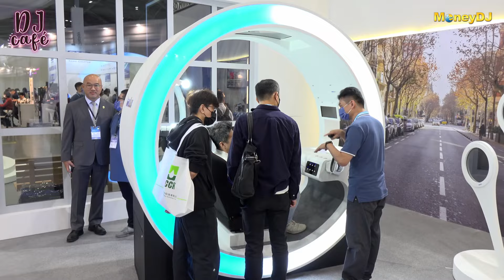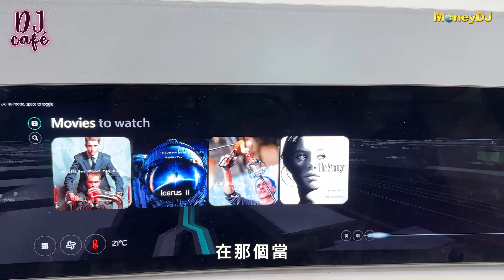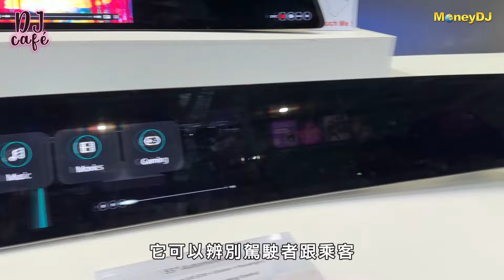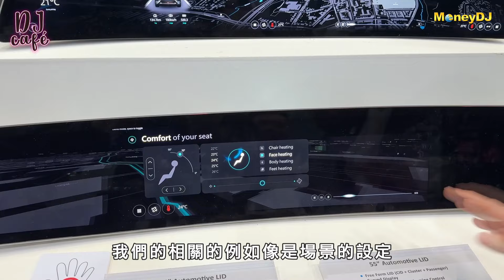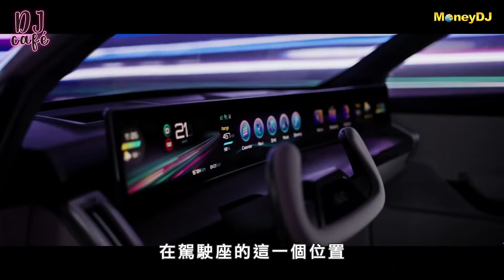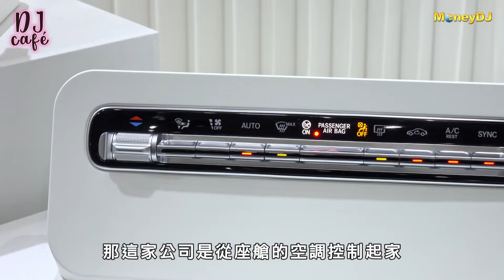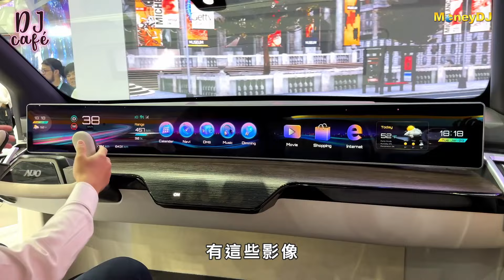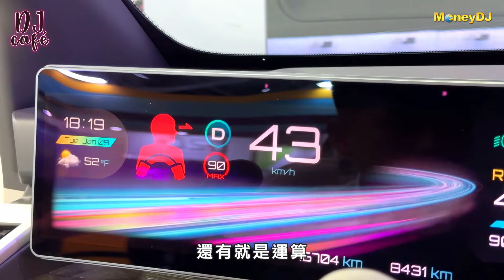DJ Café☕️ Ep.93 車用兵家必爭，面板雙虎積極布局智慧座艙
智慧座艙因為大量搭載大大小小的螢幕,市場看好車用顯示器成長速度會比新車的增加速度還快而隨著車用成為兵家必爭之地,面板雙虎都把智慧座艙當成這次展會的重點之一,到底誰能獲得更多青睞,就看誰的設計更貼近消費者的需求,DJ CAFE在2024智慧顯示展touch taiwan特別走訪面板雙虎的展位幫您探一探智慧座艙到底有多智慧！